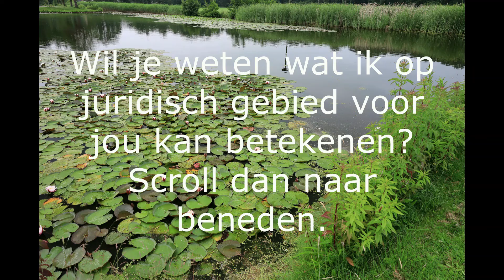Manchet wc vervangen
@Classiccarsandlifestyle gaat over leuke plekjes in Nederland,  over fotografie en over auto’s. Vind je de video’s leuk?

Je kunt mij niet inhuren voor klussen in huis maar iedere week plaats ik twee nieuwe video's op mijn youtube kanaal.